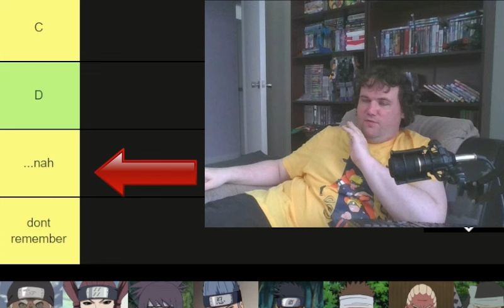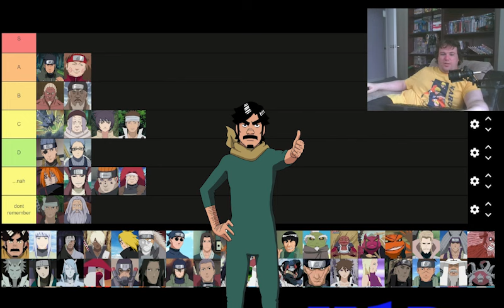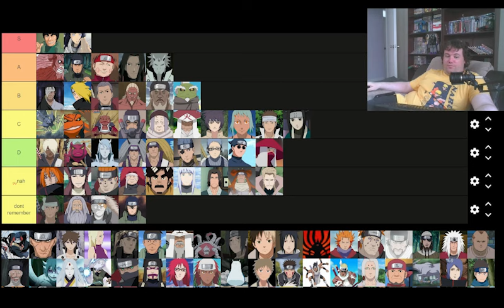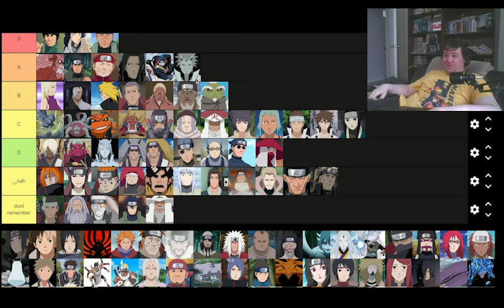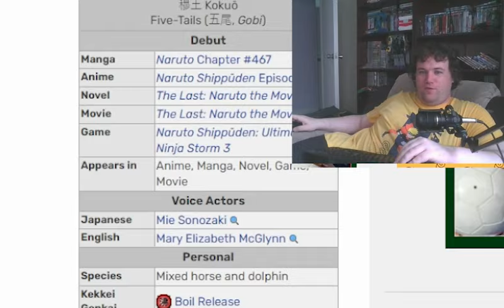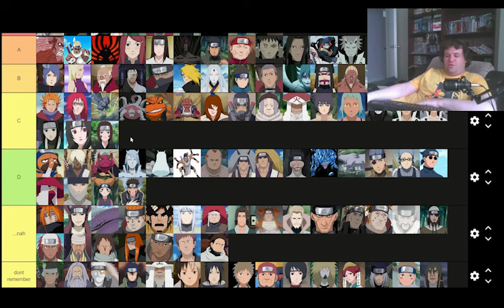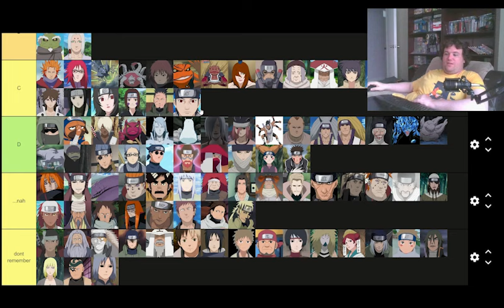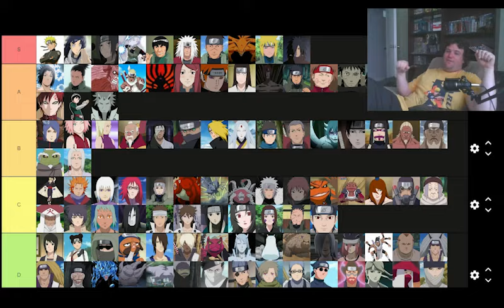NARUTO SHIPPUDEN TIER LIST (Every Character Ranked)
here are my thoughts on the Naruto Shippuden characters when they were In the series.